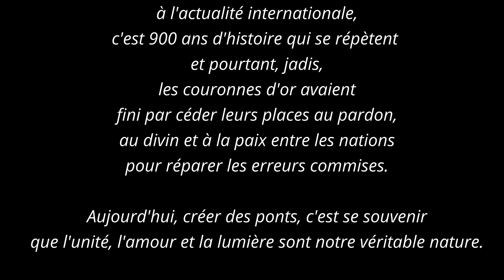MARCHE POUR LA PAIX de Bouillon, une première en 900 ans d'histoire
De Godefroid de Bouillon à l'actualité internationale, c'est 900 ans d'une histoire qui se répète et pourtant, jadis, les couronnes d'or avaient fini par céder leur place au pardon, au divin et à la paix entre les nations pour  réparer les erreurs commises. Aujourd'hui, créer des ponts, c'est se souvenir que l'unité, l'amour et la lumière sont notre véritable nature.
Sous l'implusion de Didier Bouillon en soutien également aux sœurs de l'abbaye de Cordemois.